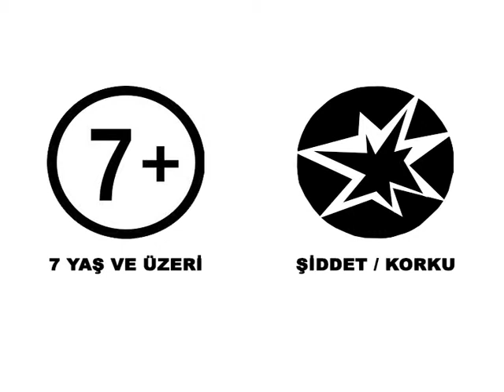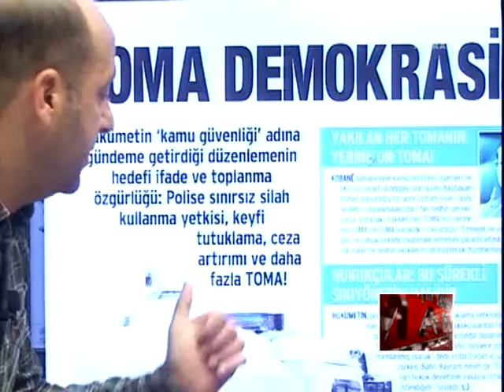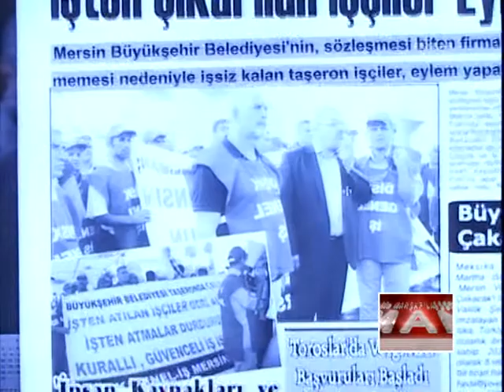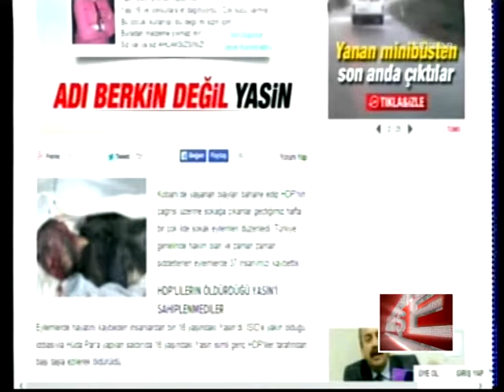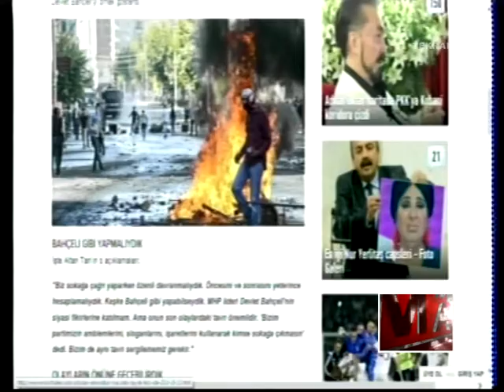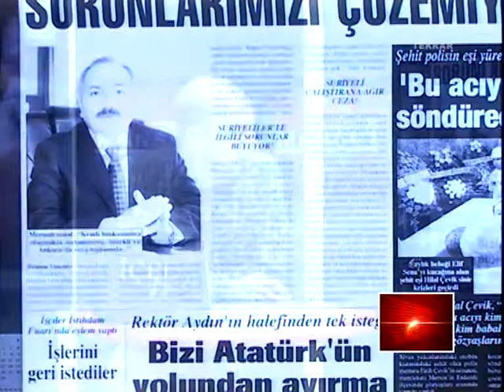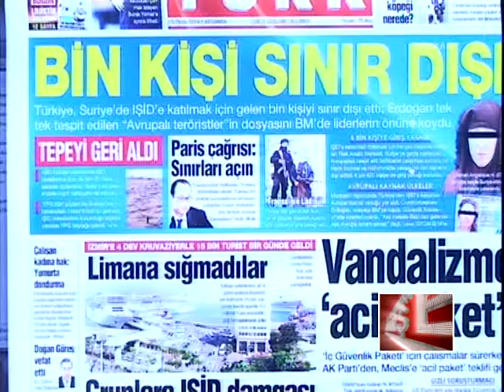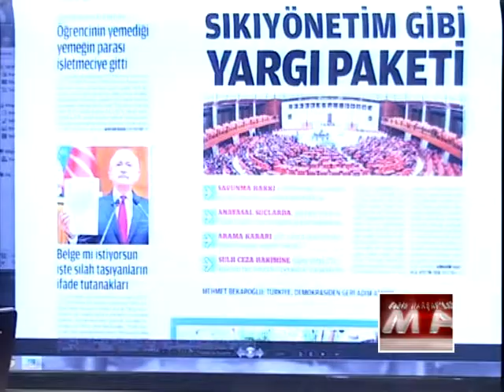MANŞET 15 10 2014